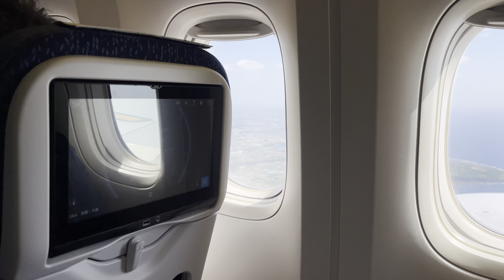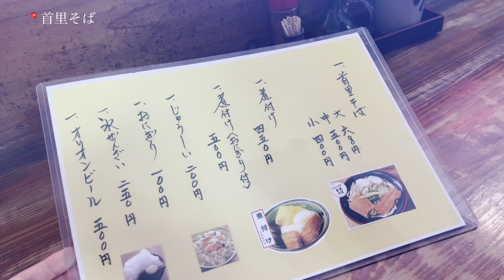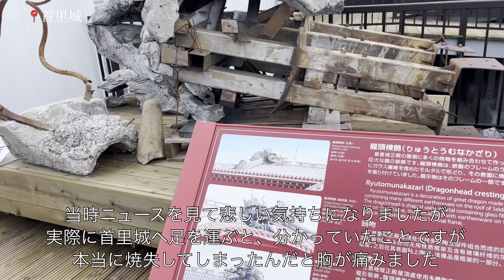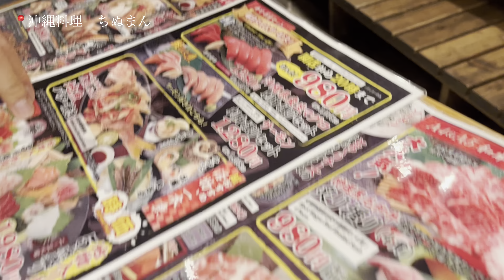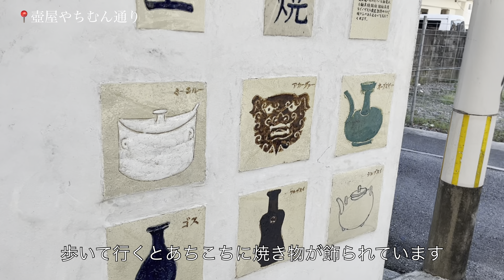【沖縄vlog.】那覇と座間味で過ごす5日間🐋🌺｜レンタカー無し｜グルメも観光も盛りだくさん🤍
沖縄旅行vlog⛅️（2022年10月末）
急遽決まった沖縄旅行。

ほぼ現地に着いてからプラン決めをしましたが
かなり充実できました🫶🏻✨

そして、、
初めての離島座間味には終始感動😭

5日間の旅行の様子をぎゅっとまとめました！

🎈music
♩陽気なシーサー
♩波間の三線
♩歩みの音

♩Dreams